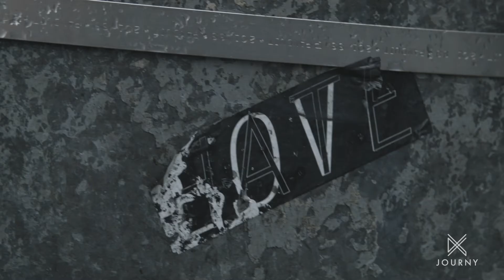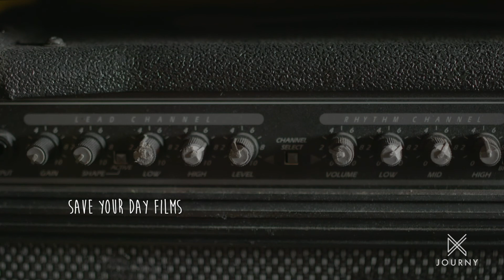Chasing the Sun - Milo Venter and his practice studio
Milo Venter is an incredibly talented human being. His practice space is an old leather tanning factory in Hoboken, NJ. He play gigs in NY and works as a Barista for Mod Cup in Jersey City.

Watch Journy on your iOS, Android, or Roku device and via XUMO, Plex, or VEWD on your choice of smart TV, iPhone or Android!

JOURNY is the only travel-entertainment app at the intersection of travel, art, and culture! Watch award-winning television series and popular shorts focused on immersive experiences and unique storytelling for FREE! Powered by Ovation and designed for the conscientious traveler, our programming centers world travel, cultural tourism, and global citizenry. Utilizing a network of talented and passionate travel filmmakers, producers and creators, JOURNY brings together the voices and stories that make us connected and human.